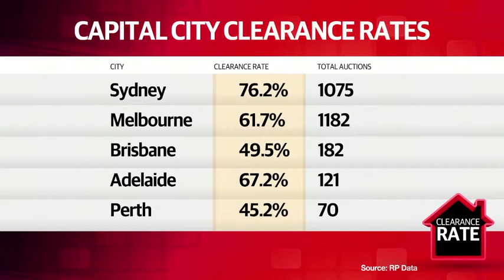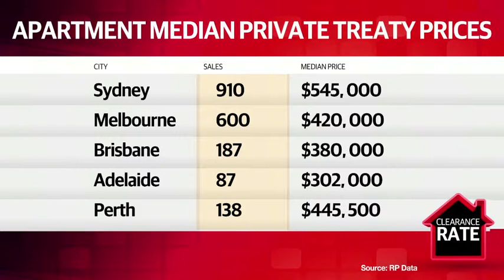Market cools ahead of winter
Clearance Rate: A weekly wrap of the nation's property market.